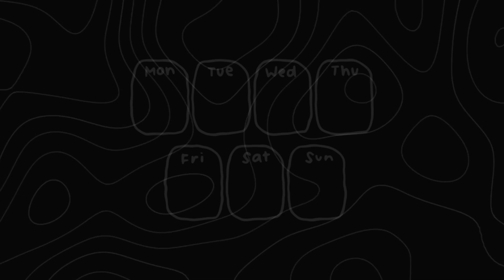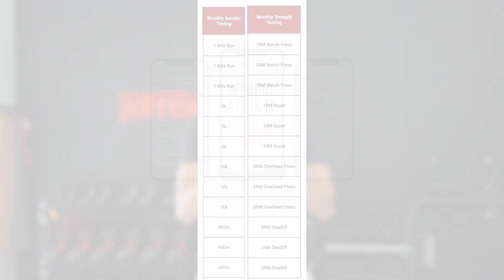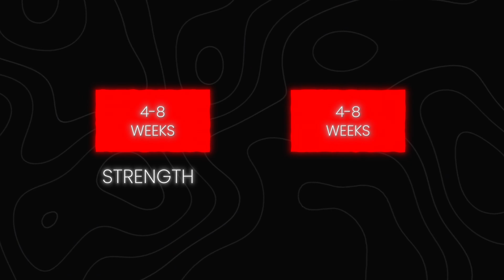The Science of Periodization: How to Train for Peak Performance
Studying for the CSCS Exam?

Pass the CSCS Exam in 90 Days with The Movement System CSCS Study Course:

00:00 Intro
00:46 What is Periodization?
03:42 Undulating Periodization
05:15 Hybrid Athlete Programming
07:59 Full Training Week Breakdown
10:20 Modifying Undulating Periodization to Your Goals
10:45 Conditioning Training

Amazon products we recommend